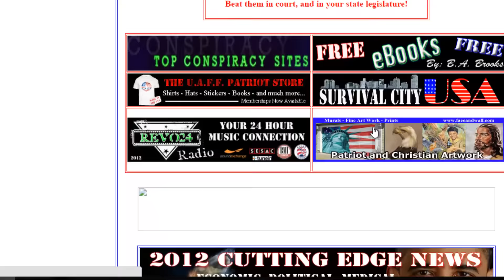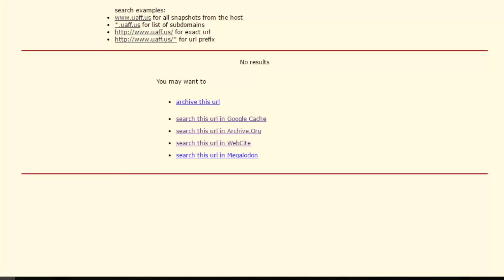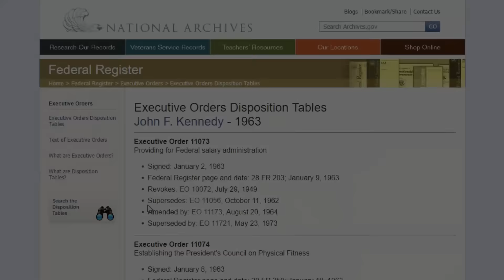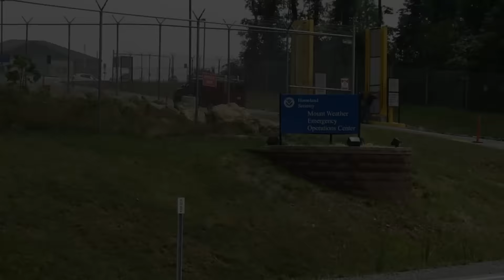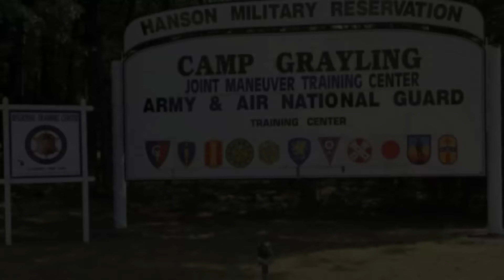Y... ¿Qué pasó con los Campos FEMA?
Esta es una de mis conspiranoias favoritas.

Según los “teóricos de la conspiración”, para el año 2012, estaba preparada alguna trampa para la humanidad, con lo que se declararía la ley marcial y habría, o una epidemia, o una guerra civil y según otros hasta un ataque zombie. Los pocos sobrevivientes serían puestos en campos de concentración y nos daban pruebas documentales de eso.

¿Cómo formaron una mentira tan elaborada en la que hoy en día miles siguen creyendo?

IMPORTANTE:

Argoff TV es un canal que ejerce el derecho a la libertad de expresión, el pensamiento crítico y escéptico. Expone fraudes, estafas, engaños y mentiras probadas por parte de particulares e instituciones, y presenta respuestas racionales a acontecimientos e ideas que se suponen sobrenaturales.

Por lo tanto el contenido de este video podría ser ofensivo si usted se considera sensible por motivos de fe, ya sea por creer en OVNIS, pseudociencias, teorías de la conspiración o por seguir una idea religiosa.

El campo de concentración norcoreano de Kaechon (supuestamente en Wyoming, USA) desde Google maps

Otros supuestos campos FEMA, la leyenda urbana de las casas marcadas por FEMA